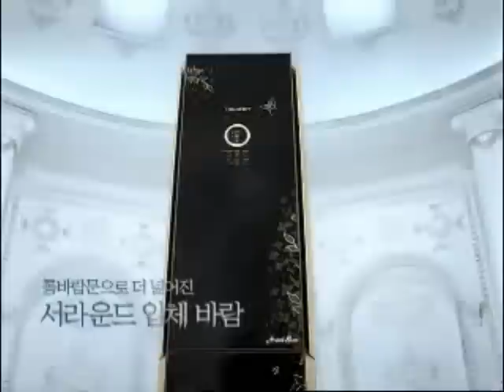samsung surround air conditioner tv commercial making film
Increasingly, today's consumers want not just well-built products, but better-designed ones as well. To meet this demand, many firms are introducing products with an artistic appeal that complements their high-tech insides. Thus was coined the term "techart", a combination of the words technology and art, for a category of products whose sophisticated designs strike a chord with customers. LG Economic Reserach Institute is predicting the idea will be an important one for this year's top products.
◆ High-tech no longer enough

An example of this new trend is the new Hauzen air-conditioner from Samsung Electronics. Introduced last week, it's the result of the work of a famous Korean designer, Andre Kim. The product's cutting-edge technology can cool five rooms simultaneously, but it's the exterior, with a pattern of flowers and butterflies on a dark surface, that will get people talking. Andre Kim also contributed to a couple of other Samsung products last year, including a kimchi refrigerator and a front-loading washing machine.